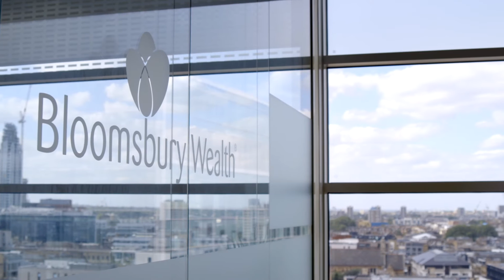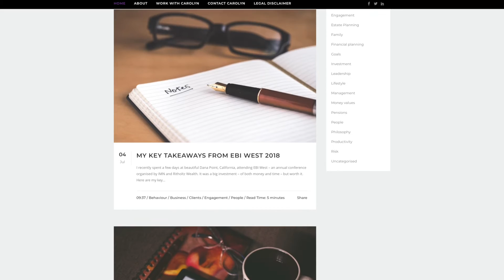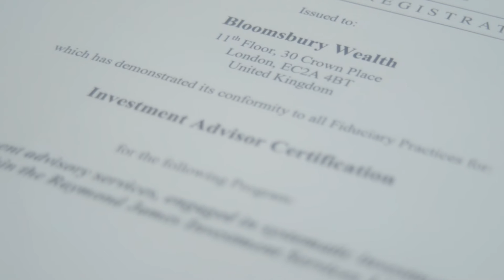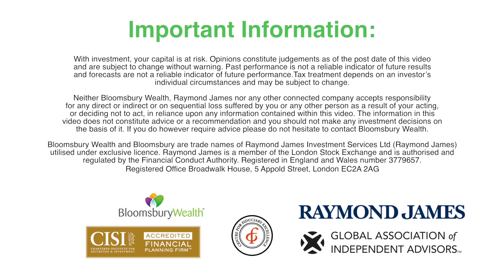Explore Client's Life Goals | Bloomsbury Wealth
Bloomsbury Wealth believes that financial planning is a marathon, not a sprint; Steve Hemsley finds out more about their approach

"For the financial planning and wealth management business, Bloomsbury Wealth, the key to business growth has always been to explore its clients’ life goals and dreams before making any decisions.

“If people are not clear about their life goals they cannot make informed decisions about their finances,” says branch principal Carolyn Gowen. “The first meeting is a bit like a first date where we find out about each other. Most people have a vision in their mind of when they want to stop working, how they will spend their retirement, or how they want to help their children and grandchildren. Those are the important areas to cover in the early stages.”